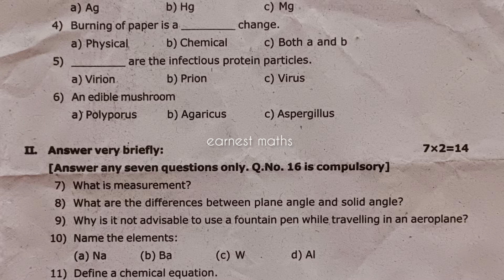First Midterm 8th Science QuestionPaper August 2022 Kanyakumari District Samacheer earnest maths